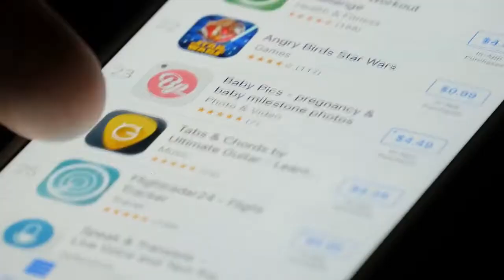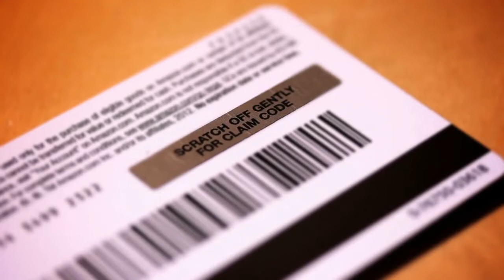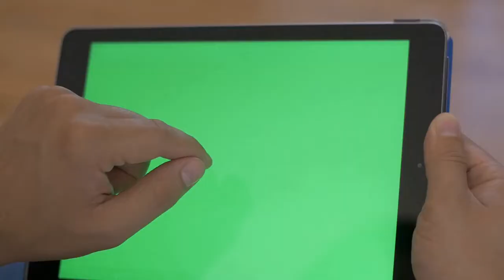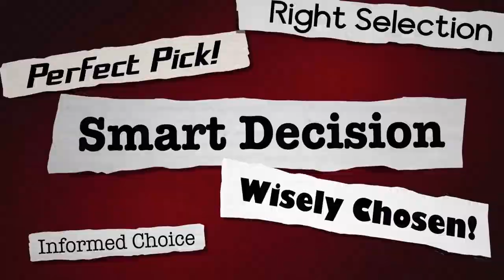Buying Phones From Costco vs Verizon: Which is Cheaper?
As a Costco member, don't merely go to your mobile phone service provider. " According to financial guru Clark Howard, "compare Costco's deal with what you'd receive from your mobile phone provider."

The following are five things you need to know before you come to your local Costco Wireless Center to get service.

Verizon, AT&T, and T-Mobile are all viable options for service providers.
Wireless Advocates, the business that runs the kiosks inside Costco's warehouse clubs, sells mobile phone plans from Verizon, AT&T, and T-Mobile.

However, the salesperson will work with you to choose a plan that best suits your needs.

Check out Team Clark's guide to the top mobile phone plans and prices for additional information!

2. New Smartphones Can Be Bought Right Now!
The latest cellphones may be found at the Costco kiosk as well. These are just a few of the gadgets that will be available in May 2021:

Apple's iPhone 12,
iPhone SE from Apple,
Infinite 4K Ultra HD Display,
Galaxy S20 FE 5G from Samsung,
Nexus 6P,
Nexus 6P, Nexus 10,
Customers who qualify may make monthly payments without incurring interest until the phone is paid off with several device payment options available.